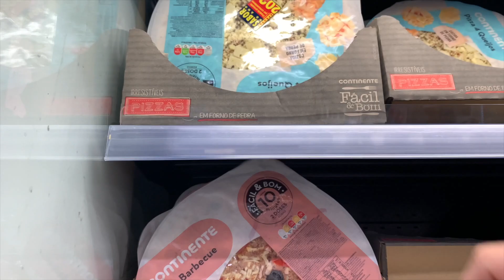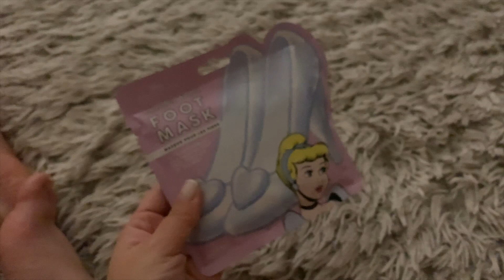COMPLETAMENTE PERDIDA | VLOG'S21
DESCOBRE MAIS AQUI

📌Material de Gravação e edição:
🔹Lente 50mm
🔹Final Cut Pro (edição de vídeo)

😘Beijinhos*Enormes😘